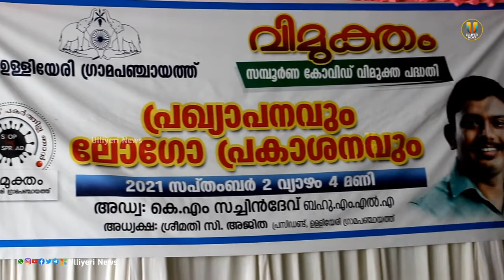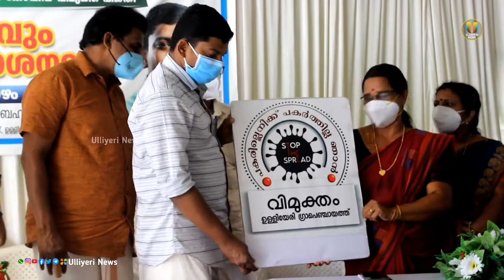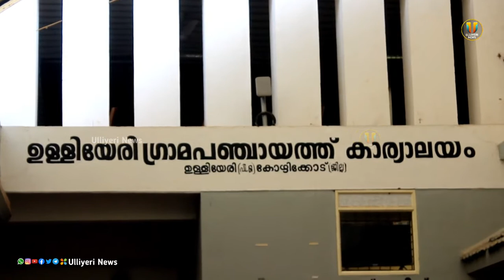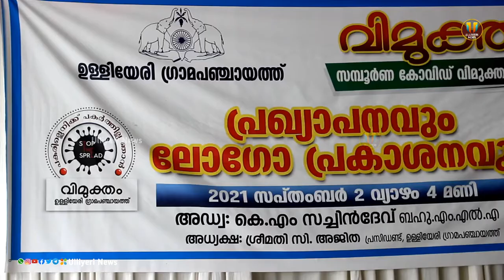പകരില്ലെനിക്ക് പകർത്തില്ല ഞാൻ | വിമുക്തം | ഉള്ളിയേരി ഗ്രാമ പഞ്ചായത്ത് | Covid 19 | Vimuktham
കോവിഡ് രോഗവ്യാപനത്തിനെതിരേ വിമുക്തം പദ്ധതിയുമായി
ഉള്ളിയേരി ഗ്രാമപഞ്ചായത്ത്.

കോവിഡ് രോഗവ്യാപനത്തെ തടയാനും കോവിഡ് മരണങ്ങൾ സംഭവിക്കാത്തവിധം സമ്പൂർണ്ണ കോവിഡ് വിമുക്തനാട് എന്ന ലക്ഷ്യം സാധ്യമാക്കാനുമായി പ്രത്യേക കർമപദ്ധതികളുമായി ഉള്ളിയേരി ഗ്രാമപഞ്ചായത്ത് രംഗത്തിങ്ങുന്നു. ഗ്രാമപഞ്ചായത്തിലെ മുഴുവൻ ജനങ്ങളെയും അണിനിരത്തി 2022 ജനുവരി മാസത്തോടെ ഉള്ളിയേരി ഗ്രാമപഞ്ചായത്തിനെ കോവിഡ് മുക്ത ഗ്രാമപഞ്ചായത്തായി പ്രഖ്യാപിക്കുന്നതിന് ലക്ഷ്യമിട്ടാണ് 'വിമുക്തം' എന്ന പേരിൽ പ്രത്യേക മാതൃകാപദ്ധതിക്ക് രൂപം നൽകിയിരിക്കുന്നത്. "പകരില്ലെനിക്ക് പകർത്തില്ല ഞാൻ " എന്ന മുദ്രാവാക്യത്തെ ജനങ്ങളുടെ ജീവിതചര്യയാക്കുന്നതിന് പദ്ധതി ലക്ഷ്യമിടുന്നു.  ഇത്തരമൊരു ബൃഹദ് പദ്ധതി ആവിഷ്ക്കരിക്കുന്ന കേരളത്തിലെ ആദ്യത്തെ ഗ്രാമപഞ്ചായത്തായിരിക്കും ഉള്ളിയേരി.

പഞ്ചായത്ത് പ്രസിഡണ്ട് ചെയർപേഴ്സണും ഹെൽത്ത് ഇൻസ്പെക്ടർ മുരളീധരൻ കൺവീനറായും പ്രവർത്തിക്കുന്ന പി.സി.സി. എന്നറിയപ്പെടുന്ന പഞ്ചായത്ത് തല സമിതിയാണ് പദ്ധതിക്ക് മേൽനോട്ടം വഹിക്കുക. ഈ സമിതിയിൽ എല്ലാ രാഷ്ട്രീയ പാർട്ടി പ്രതിനിധികളും അംഗങ്ങളാണ്.

വാർഡ് തലത്തിൽ പഞ്ചായത്തംഗത്തിന്റെ നേതൃത്വത്തിൽ ഒരു കർമ്മസമിതി പ്രവർത്തിക്കും.
പഞ്ചായത്തിലെ 8500 ഓളം വീടുകളെ പത്തു വീതം വീടുകളുള്ള ചെറിയ യൂനിറ്റുകളാക്കിത്തിരിച്ച് ഒരു കൺവീനറുടെ നേതൃത്വത്തിൽ വിവിധ പ്രവർത്തനങ്ങൾ നടപ്പിലാക്കും.  ആയിരത്തോളം വളണ്ടിയർമാരും ആയിരത്തോളം വിദ്യാർത്ഥി അംബാസിഡർമാരുമായിരിക്കും വിമുക്തം പദ്ധതിക്ക് നേതൃത്വം നൽകുക.

സമ്പൂർണ വാക്സിനേഷനും കോവിഡ് പരിശോധനയും പദ്ധതിയുടെ ഭാഗമാണ്. പദ്ധതിയുടെ ഭാഗമായി സന്നദ്ധ സേവർകർക്കുള്ള പരിശീലനം ഡോ.മുഹമ്മദ് അഷീലിന്റെ നേതൃത്വത്തിൽ നടന്നു കഴിഞ്ഞു. കോവിഡ് പ്രതിരോധത്തോടൊപ്പം ദീർഘകാലത്തേക്കുള്ള ആരോഗ്യശീലങ്ങൾ രൂപവൽക്കരിക്കുക എന്നതും പദ്ധതി ലക്ഷ്യമിടുന്നു. സോഷ്യൽ ബബിൾ എന്ന സങ്കല്പത്തിലൂന്നി, ഓരോ കുടുംബത്തെയും കോവിഡിൽ നിന്ന് സംരക്ഷിക്കുന്നതിനുള്ള ശാസ്ത്രീയമായ ബോധവൽക്കരണ പ്രവർത്തനങ്ങൾക്കായി ലഘുലേഖകൾ, നോട്ടീസുകൾ, പോസ്റ്ററുകൾ എന്നിവ പുറത്തിറക്കും.
രോഗവ്യാപന സാധ്യതയുള്ള എല്ലാ കൂടിച്ചേരലുകളും ഒഴിവാക്കുകയും ഡബിൾ മാസ്ക്, കൈകഴുകൽ എന്നിവ ശീലിപ്പിച്ച് ഓരോ കുടുംബത്തെയും സംരക്ഷിക്കുന്ന സൂക്ഷ്മതല ആസൂത്രണമാണ് നടത്തിയിട്ടുള്ളത്. ഡി.സി.സി കൾ ശക്തിപ്പെടുത്തി രോഗികളെ മാറ്റിപ്പാർപ്പിക്കൽ, പോസ്റ്റ് കോവിഡ് പരിചരണം, കച്ചവടക്കാർക്കുള്ള പ്രത്യേക പ്രതിരോധ പദ്ധതികൾ തുടങ്ങിയവയെല്ലാം പദ്ധതിയുടെ ഭാഗമാണ്.
താഴെത്തട്ടിലുള്ള സൂക്ഷ്മതല ഇടപെടലിലൂടെ കോവിഡ് രോഗ സാധ്യത പൂർണ്ണമായി ഇല്ലാതാക്കുകയാണ് വിമുക്തം പദ്ധതിയുടെ ലക്ഷ്യം.

പദ്ധതിയുടെ പ്രഖ്യാപനവും ലോഗോ പ്രകാശനവും ബാലുശ്ശേരി എം.എൽ എ അഡ്വ.കെ.എം സച്ചിൻ ദേവ് നിർവ്വഹിച്ചു. പഞ്ചായത്ത് പ്രസിഡണ്ട് സി.അജിത അധ്യക്ഷയായിരുന്നു.
കെ.ടി. സുകുമാരൻ (ചെയർമാൻ ക്ഷേമകാര്യം ) കെ. ബീന (ചെയർപേഴ്സൻ ആരോഗ്യ വിദ്യാഭ്യാസം ) ഒള്ളൂർ ദാസൻ (ആസൂത്രണ സമിതി വൈസ് ചെയർമാൻ) മുരളീധരൻ. ടികെ (ഹെൽത്ത് ഇൻസ്പെക്ടർ ) ഡോ. കെ.രാമകൃഷ്ണൻ (കൺവീനർ സി.സി.സി ) ഗണേശ് കക്കഞ്ചേരി (കില ആർ.പി) തുടങ്ങിയവർ പ്രസംഗിച്ചു. ഗ്രാമപഞ്ചായത്ത് വൈസ് പ്രസിഡൻറ്  എൻ എം ബാലരാമൻ മാസ്റ്റർ സ്വാഗതവും
 പഞ്ചായത്ത് സെക്രട്ടറി ഫവാസ് ഷെമീം ടി.കെ. നന്ദിയും പ്രകാശിപ്പിച്ചു.